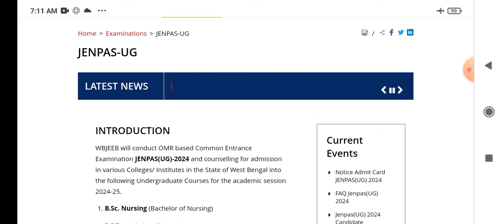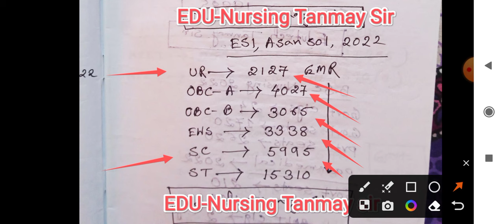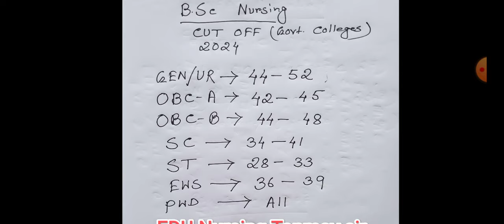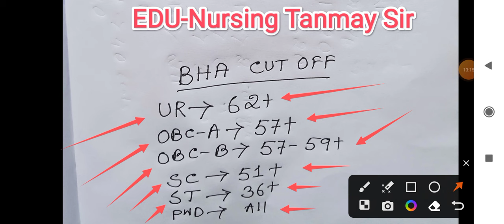💥📣JENPAS UG 2024 Rank vs College 💥Cut off marks💥 B.Sc Nursing/ paramedical / BHA💥JENPAS Cut off 2024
💥JENPAS UG Cut off2024💥Rank vs college💥 Govt. College vs GMR💥B.Sc Nursing/ Paramedical / BHA👆👆

💥💥JENPAS 2024 Cut off marks💥JENPAS UG 2024 Cut off marks|👆JENPAS UG Cut off 2024| marks vs rank|👆🔥💥
💥JENPAS UG 2024 question analysis 💥JENPAS UG 2024 Cut off marks|JENPAS UG Cut off 2024 Govt College
JENPAS UG 2024 Question Paper Solution | JENPAS UG 2024 Cut Off Marks | JENPAS UG 2024 Answer Key
JENPAS UG 2024 Cut Off Marks 2024। Jenpas Ug 2024 Safe Score । Jenpas Ug 2024 Marks vs Rank।
best bsc nursing college in west bengal, jenpas ug top colleges, bsc nursing best college, jenpas ug govt college list 2024, jenpas ug govt college fees, jenpas ug govt college marks 2024, best nursing colleges in kolkata, jenpas ug counselling process 2024, jenpas counseling process, jenpas ug result 2024 date, jenpas result 2024, jenpas ug cut off 2024, jenpas cut off 2024, career dishari, jenpas ug rank for government college, jenpas ug rank vs college 2024
JENPAS UG 2024 Marks Vs Rank Expected | JENPAS UG 2024 Cut Off | Let's Improve
jenpas ug 2024 cut off marks, jenpas ug 2024 cut off, jenpas ug 2024 cut off marks paramedical, jenpas ug 2024 expected cut off, jenpas ug 2024 sc cut off, jenpas ug general cut off 2024
jenpas ug cut off marks 2024, jenpas ug 2024 safe score, jenpas ug 2024 marks vs rank, jenpas ug 2024 councelling process
jenpas ug cut off 2024|jenpas ug rank vs college cut off marks|jenpas ug cut Off marks 2024
JENPAS UG 2024, JENPAS UG 2024 Marks vs Rank, JENPAS UG 2024 Cut Off, JENPAS UG 2024 Analysis, JENPAS UG 2024 Expected Marks, JENPAS UG 2024 Expected Rank, JENPAS UG 2024 Preparation, JENPAS UG 2024 Tips, JENPAS UG 2024 Strategy, JENPAS UG 2024 Exam, JENPAS UG 2024 Rank Predictor, JENPAS UG 2024 Score Analysis,  Admission, JENPAS UG Exam, lets improve